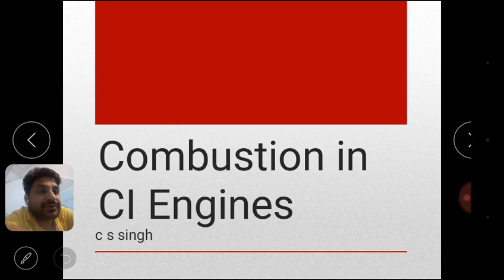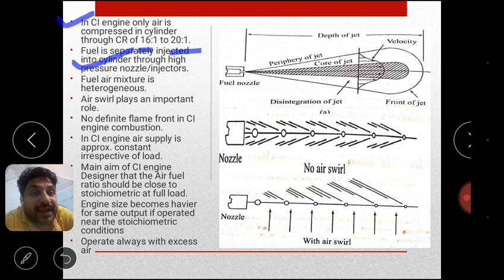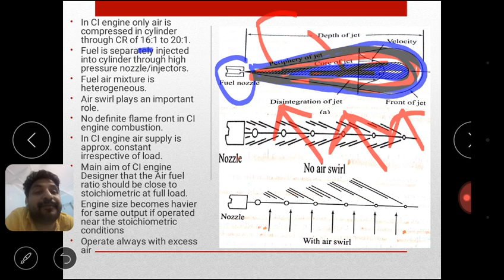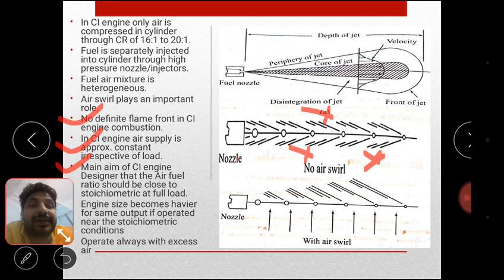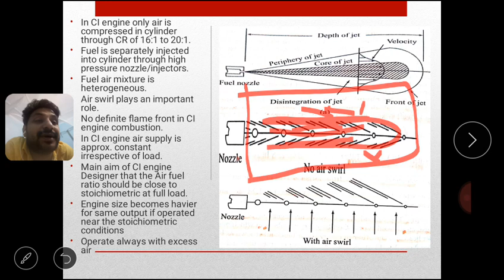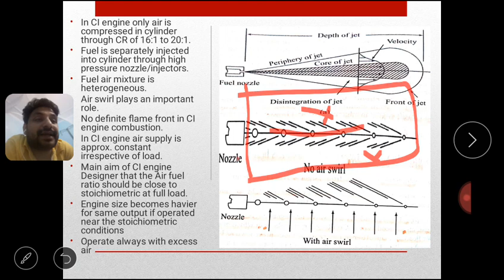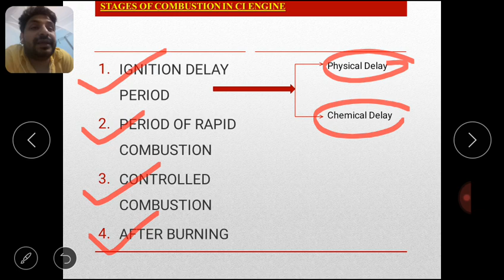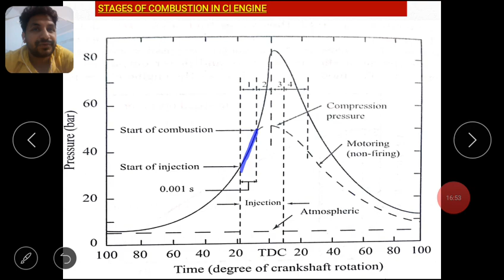Combustion in CI engine part-1